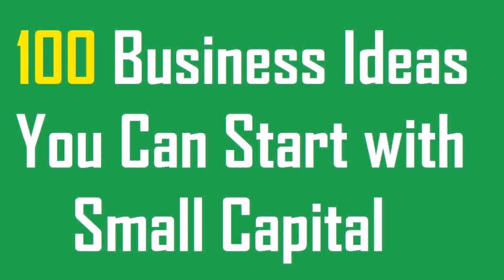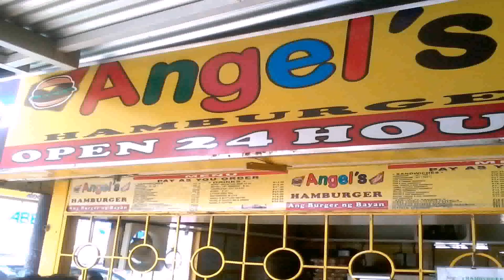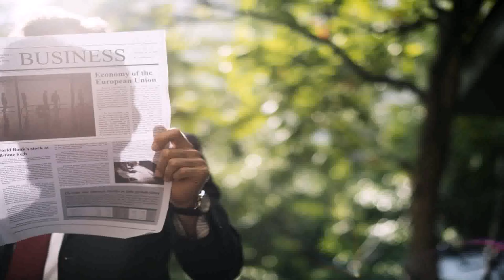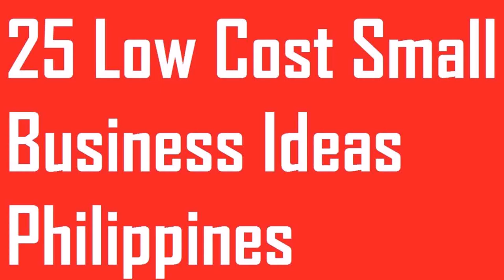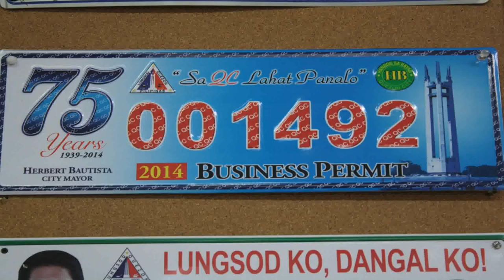Buy Car NY 5% DP